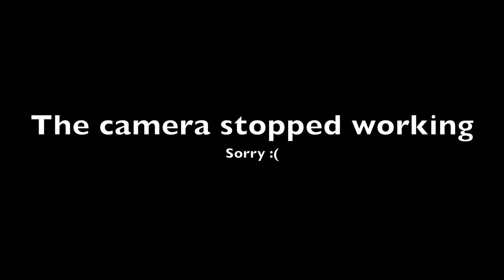THE REALITY OF LIVING IN ANOTHER COUNTRY - Episode 6 - The Cheeky Travelers Podcast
00:00 Introduction
01:25 Cheeky Question
05:20 The Biggest Lies about Living Abroad
09:09  The First Steps Once You Arrive In Your New Country
16:49 The Part of Least Resistance
20:54 Creating A Community For Yourself
25:10 Organizing Moments To Call Your Friends & Family
27:52 The Adjustment Period
36:50 Spicy Question
37:40 Outro

In the last episode, we talked about the preparation before moving abroad. In this one, it's all about the reality of being abroad and starting your «new life». From the basics of the survival to changing your mindset and developing new coping mechanism, we try to think we stayed true to ourselves and shared our own tricks to help you move slowly into that amazing journey. Thank you so much for listening and never forget to Go Get Lost ;)